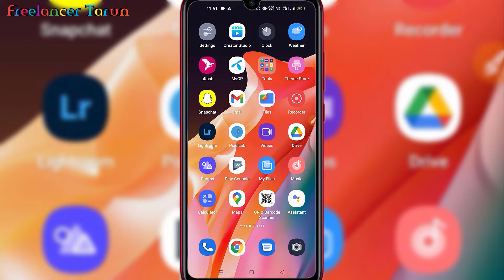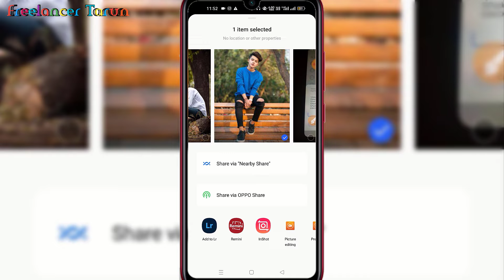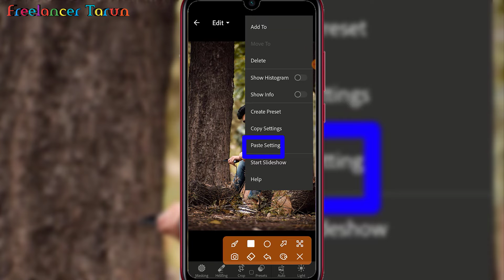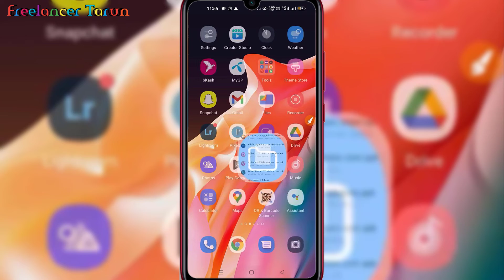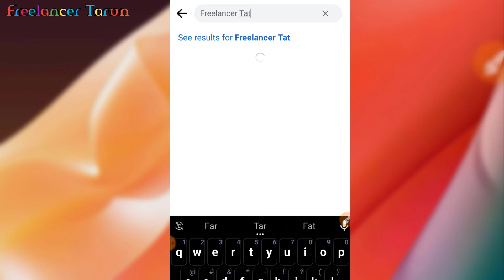অসাধারণ ফটো এডিটিং শিখে নিন | How to edit CINEMATIC Street Photos using Lightroom Mobile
🚫⬇️ কিভাবে ফটো সেভ করবেন⬇️🚫
লাইটরুম থেকে ফটো এডিট করা শেষ হলে, উপরে শেয়ার অপশনে ক্লিক করে সেভ টু ডিভাইস অপশনে ক্লিক করুন এবং কয়েক সেকেন্ড অপেক্ষা করুন।

𝗧𝗔𝗚 -
𝘾𝙃𝘼𝙉𝙉𝙀𝙇 ---💐